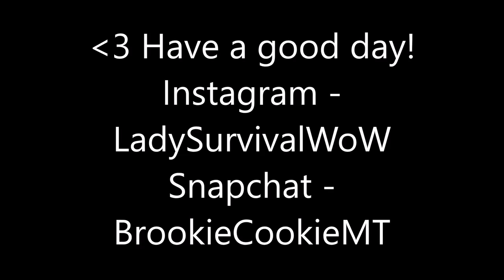Quick Getting Ready Video (Makeup, Clip In Extensions)